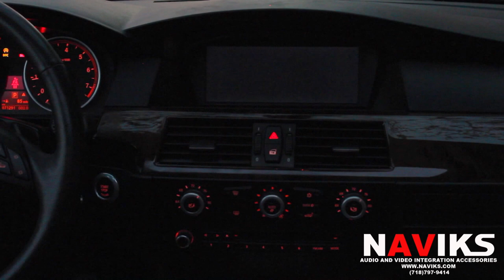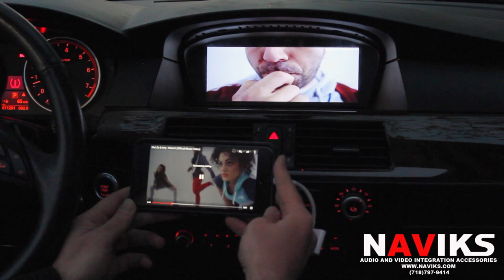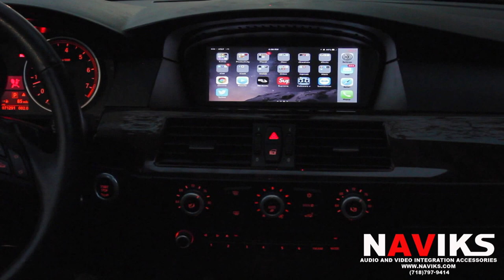2009 BMW 5 Series E60 NAVIKS Video Interface Add: Rearview Camera, Mirror Interface iPhone 6 Plus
For more information on our video interfaces kits and or any other products please visit our